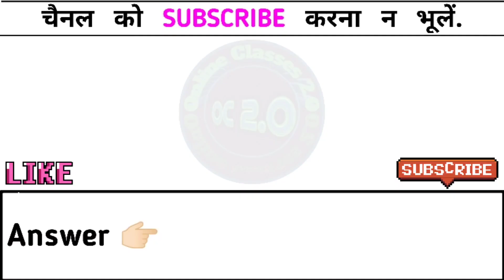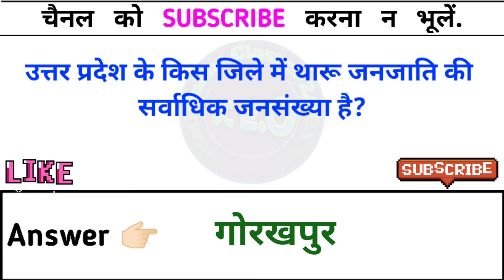Unlocking the Secrets of Uttar Pradesh: Essential General Knowledge | UPSSSC | PET 2023